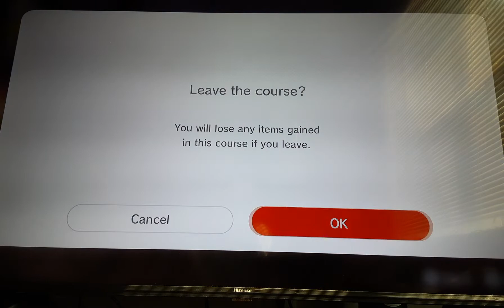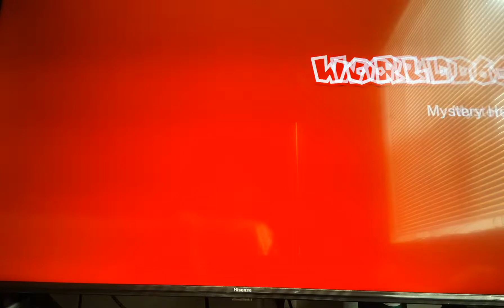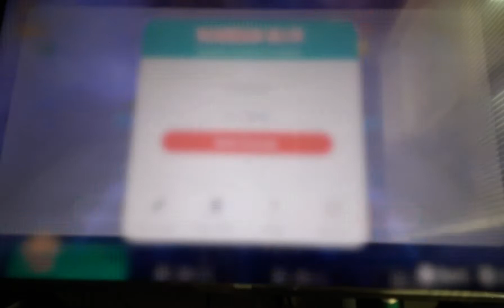super mario 3d world - finale | im done with this, im not doing this any longer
i failed so many times but thats oknbecause im done with the main game but next week we will be starting bowser's fury and i am excited for that so this whole game is not done yet because we got bowser's fury to do starting next tuesday.